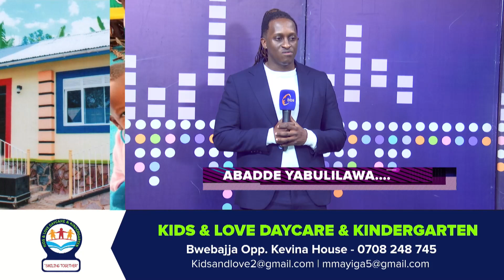Bruno K abuulidde Dianah Nabatanzi enkolagaana ye entuufu ne Faridah Nakazibwe